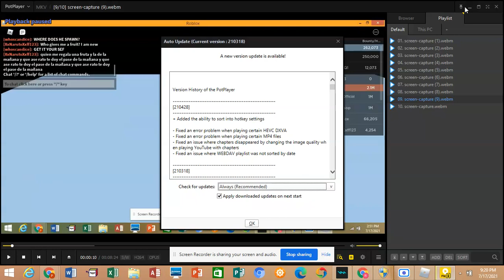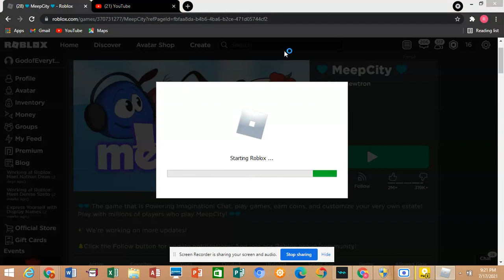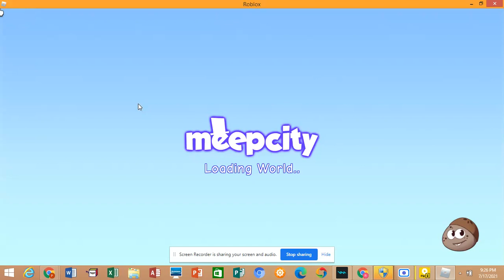Catching Oders In Meep City As Softies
WE RE NOT REAL ODERS PLEASE DO NOT BE AN ODER IT MEANS ONLINE DATER